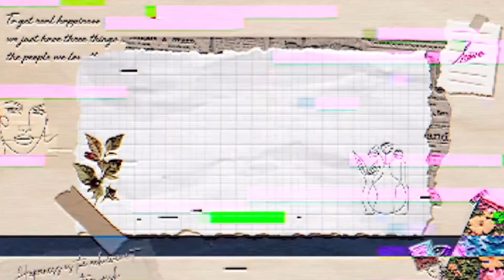20th Birthday Celebration✨